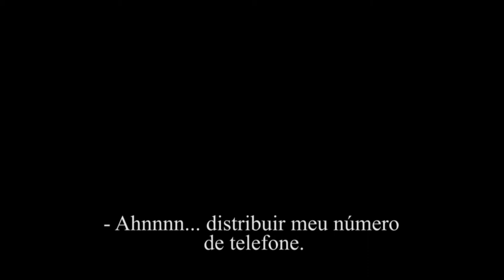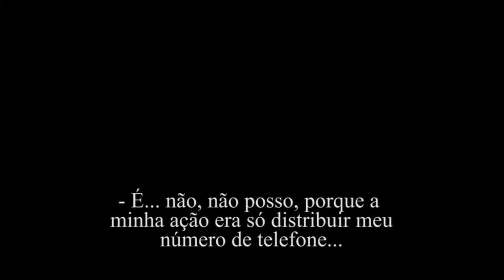11 9 60 61 87 87 por Pedro Galiza | LAPLATAFORMANCE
| La Plataformance 1ª TEMPORADA |

Chamadas performáticas sem cobras-cobranças.
ou
Derrames.
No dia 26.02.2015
250 recortes de folhas de papel de caderno com os manuscritos:

''Pedro
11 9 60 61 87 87''

foram distribuídos na região do Bom Retiro (São Paulo - SP) no horário da tarde (16h30 até às 18h30).